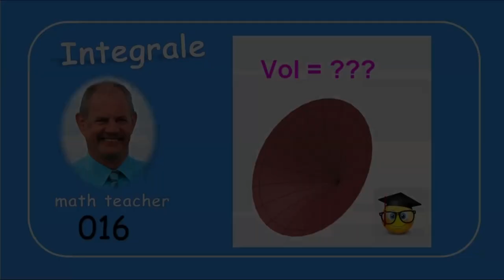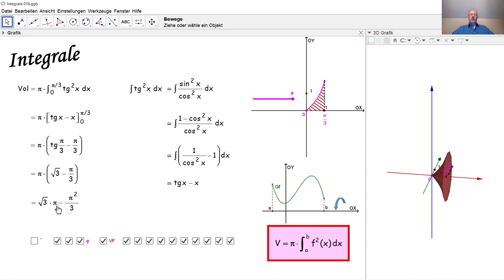Integrale 016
Wir berechnen hier den Rauminhalt eines Rotationskörpers als Integral.